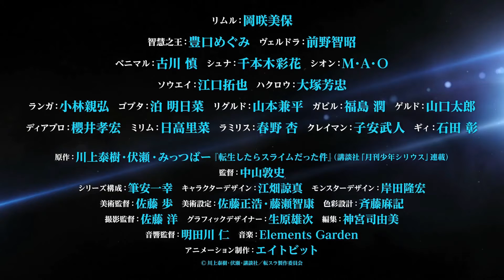That Time I Got Reincarnated as a Slime Season 2 Part 2 [2021] Official Trailer إعلان مترجم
Tensei Shitara Slime Datta Ken 2nd Season Part 2
Miho Okasaki - Mao Ichimichi - Tomoaki Maeno
Adventure - Comedy - Fantasy - Demon
06 July 2021

في ذلك الوقت تجسدت إلى سلايم - الموسم 2 الجزء 2 [2021] الإعلان الرسمي للأنيمي [مترجم بالعربي]
That Time I Got Reincarnated as a Slime Season 2 Part 2
ميهو أوكاساكي - ماو إيشيميتشي - تومواكي مينو
مغامرات - كوميدي - خيالي - شياطين
06 يوليو 2021